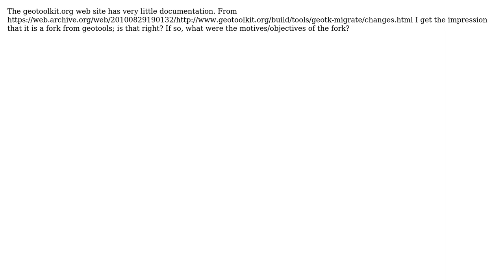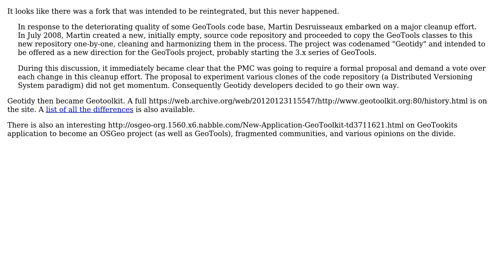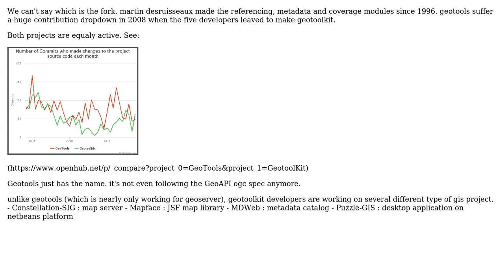GIS: geotools vs. geotoolkit (2 Solutions!!)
GIS: geotools vs. geotoolkit

With thanks & praise to God, and with thanks to the many people who have made this project possible! | Content (except music & images) licensed under CC BY-SA | Music | Images & others | With thanks to user olefevre user jsorel user geographika user Brideau and the Stack Exchange Network Trademarks are property of their respective owners. You are responsible for your own actions.